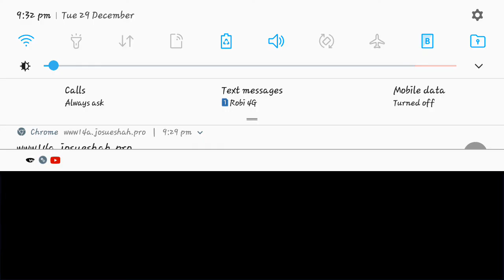Kissed by the baddest bidder- Becoming the perfect family- Soryu- episode 2,3